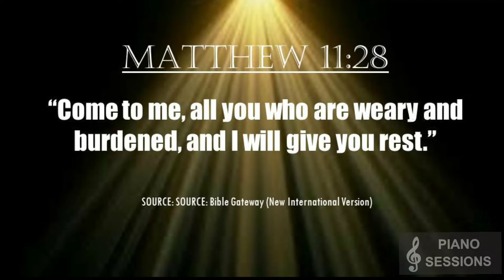LIFT UP YOUR HANDS - Basil Valdez | Piano and Choir Music (with lyrics)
Calm and soothe the soul by listening to this piano cover.